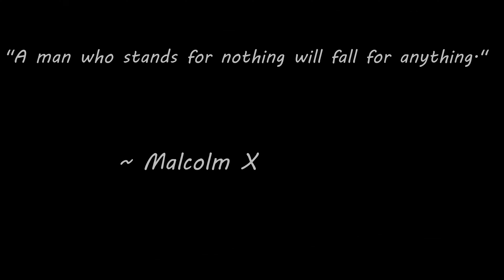Halo Campaign Mods - Reflow | Part 2 | Prometheans?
Halo 4 is a campaign mod that reimagines how Halo 4 should've been at launch. This was a fun and amazing playthrough with classic guns, new and smarter AI, and a whole new paint job for the covenant.